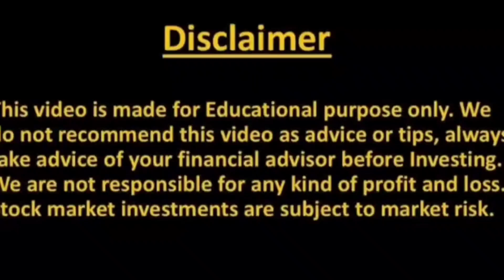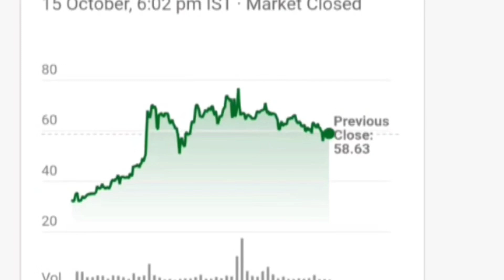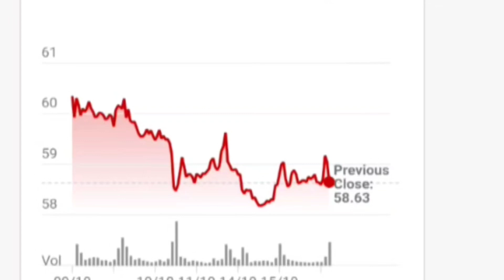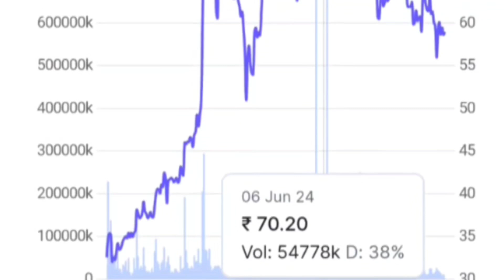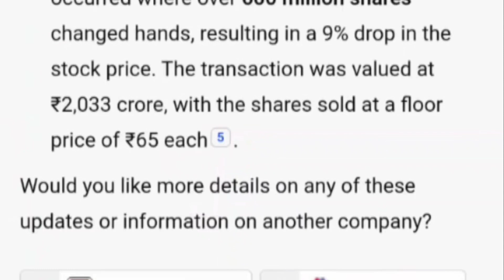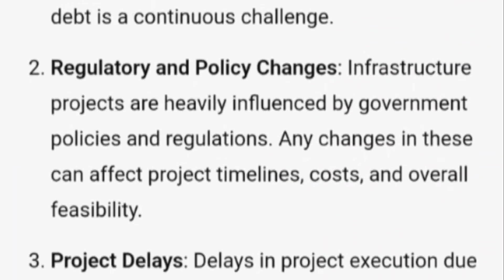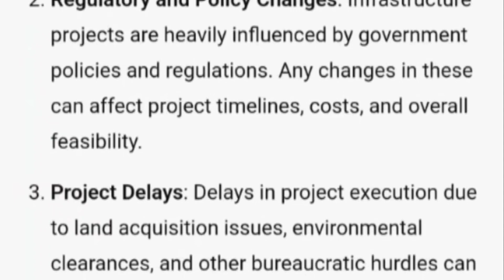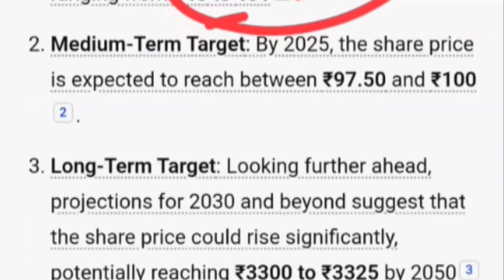PROMOTERS SOLD 3.97% STAKE 💥 irb infra share, irb infra share analysis, irb infra share price today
Topic Covered -

irb infra
irb infra share break out
irb infra share latest news today
stock market
share market
stocks
infra share news
irb infrastructure
infra psu share news
irb share
infra psu share
business news
rvnl share
top business news
psu share news
infra share
irb infra stock latest news
best stock
irb infra latest news today
irb infra share target price 2024
irb infra share breakout
irb infrastructure sell 6.8% stake
irb infra stock price
irb infra share tamil
irfc share
infra share latest news
irb infra share kya kam karta hai
may toll revenue
irb infra shares
psu infra share
psu share
hcc share
rvnl share target
rvnl share saport
irb infra share july
irb share news today
irb share price bse
irb infra share nse
irb infrastructure projects
election
election 2024
bjp vs congress
bse
trending news
nifty 50
sensex
business today live
top news
lloyds steel stock latest news
lloyd engineering share latest news
lloyd steel share latest news
infrastructure news
irb infra share split date
irb infra share price nse
lloyd steel
irb infra share letest news
sarveshwar foods
sarveshwar food
irb infra devs share latest news
vikas lifecare share latest news today
vikas lifecare
irb infra share results
vikas lifecare share latest news
irb infra share q1 result updates
hcc share price
irb infra share buy sell level
irb infra share market news
hcc share news today
irb infra share news tamil
irb infra share result
market news
hcc share prediction
cnbc awaaz
april end may toll revenue
hindi stock news
why irb infra share are crash today?
irb infra q1 results 2025
stock insights
share target price
the strength warrior
thestrengthwarrior
irb infra update
stockmarketwarrior
infra stock analysis
infra market trends
irb infra analysis
irb infra insights